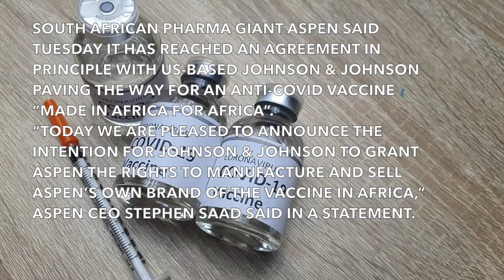Your daily News in a minute 1 December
Daily news update: Unemployment, J&J deal, Mahumapelo cleared of wrongdoing